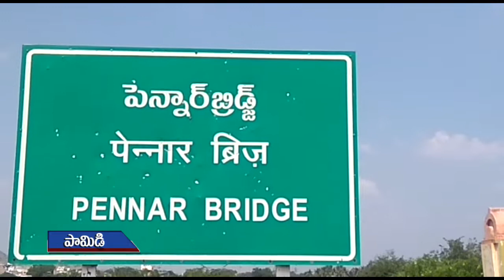వేసవికి ముందే నీరు విడుదల: రైతు సంఘం డిమాండ్ | Release water before summer: Farmers Demand